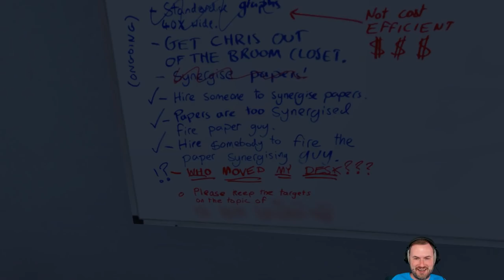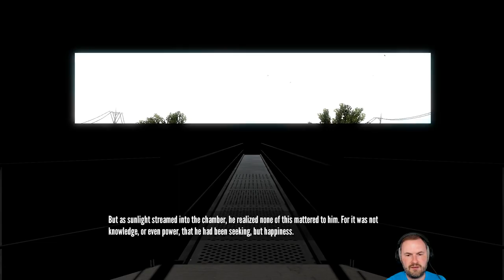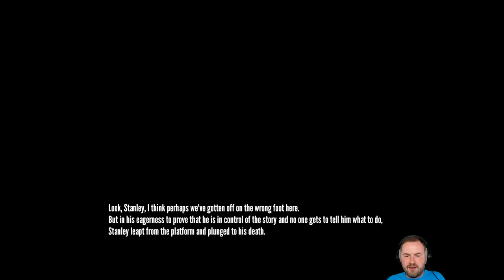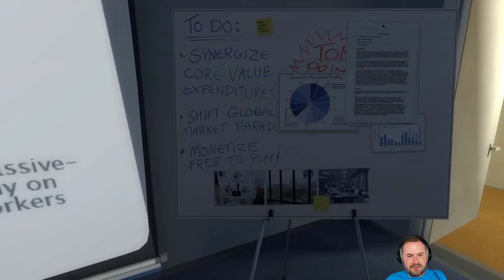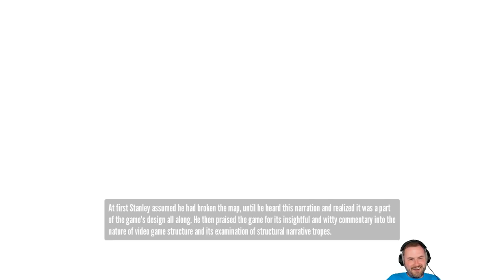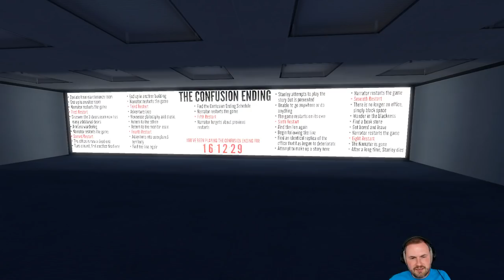The Waiting Game - The Stanley Parable (Stream Summary)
Something new! Stream Summaries are here to catch you up on a Stream without having to watch ALL of the videos from a session. I've made them a watchable length. They're not quite a highlight...so Stream Summaries was born! This won't happen for all series, but as much as I (Zanitor & my Wife) can edit! Sips' streams most weekdays (GMT timezone).